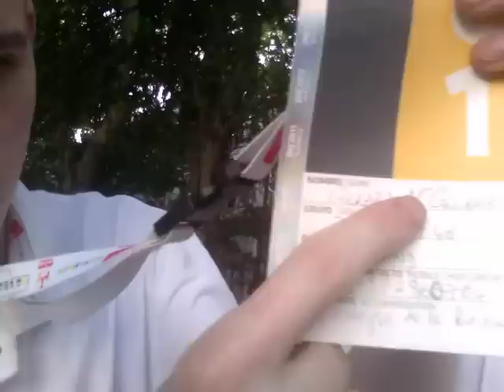39.2 WYD Madrid Stations of the Cross Interviews before.mov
WYD Madrid Stations of the Cross Interviews before the event.  As you can see the Deaf from all over the world are making some good Catholic friendships.